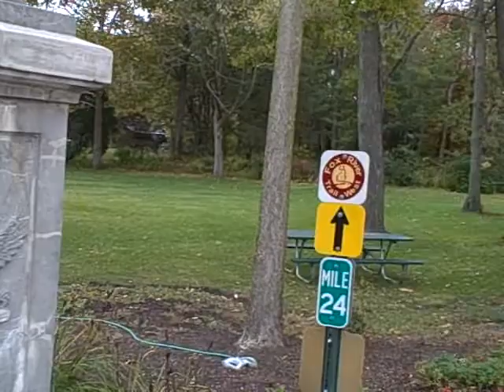Geneva, Ill - Fabyn Mansion at Fabyn Park on the Fox River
The famed Fabyn Mansion in Geneva, Ill. just north of Batavia.